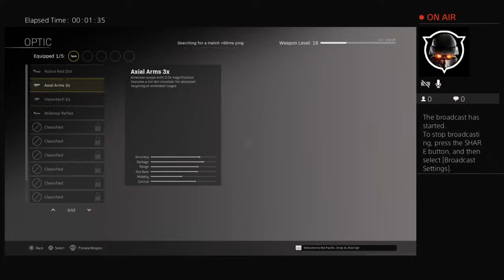MealOnWh33lz's Live PS4 Broadcast